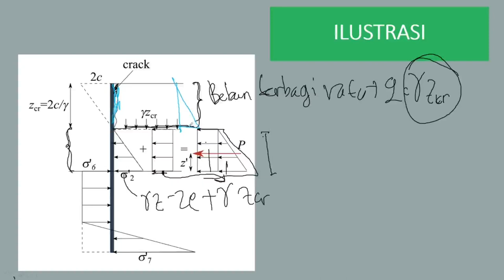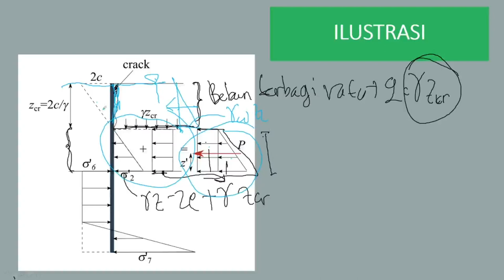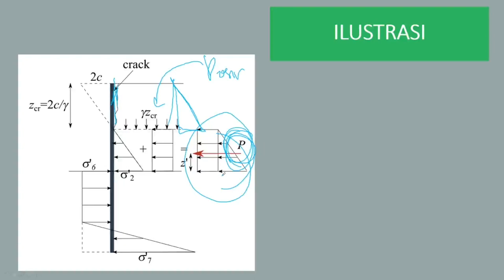14 02 turap kantilever kohesif timbunan kohesif